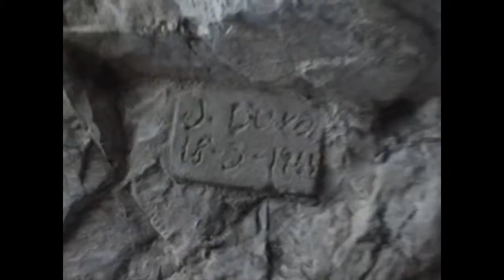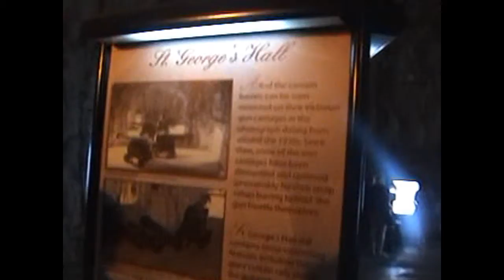Great Siege Tunnels, Gibraltar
The Great Siege Tunnels in the Rock of Gibraltar. Not very sprightly but an interesting place to visit. This was during the seventh stop on a fourteen day cruise around the western Mediterranean on the Grand Princess. Clip shot on 8th August 2012.